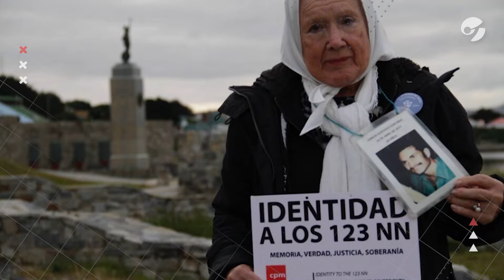MURIÓ NORA CORTIÑAS, cofundadora de Madres de Plaza de Mayo | Tenía 94 años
Referente indiscutida de la lucha por los Derechos Humanos y sociales, Nora Cortiñas falleció a los 94 años. El 17 de mayo último había sido operada por una hernia en el Hospital de Morón y permaneció en terapia intensiva hasta este jueves.
Hasta principios de este mes dio el presente en Plaza de Mayo, el lugar que transitaba desde mayo de 1977. Nunca supo qué hizo la dictadura con su hijo Carlos Gustavo Cortiñas.
Como presidenta de la Línea Fundadora de Madres de Plaza de Mayo repudió casos de violencia policial y recibió reconocimientos internacionales por su trabajo.